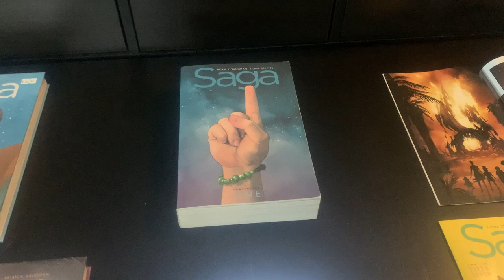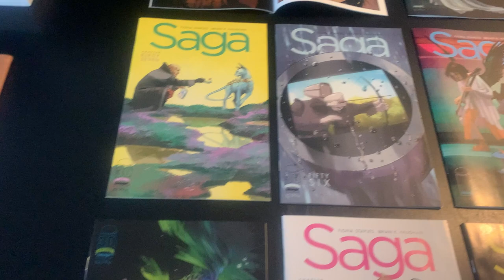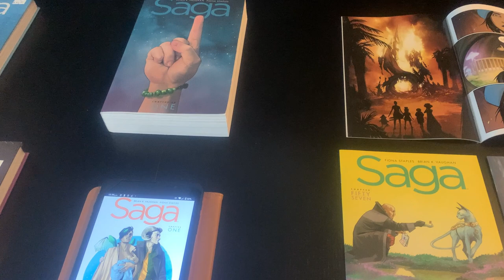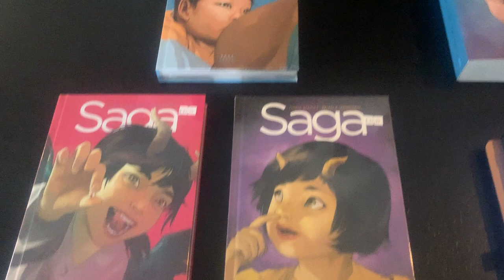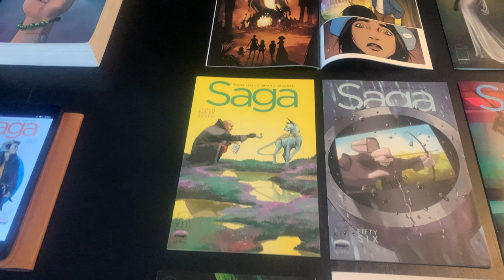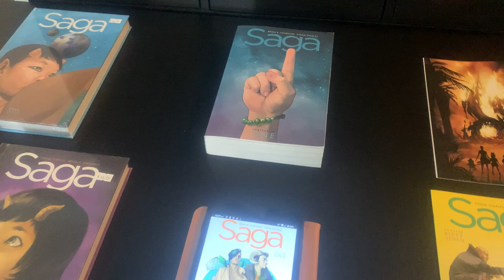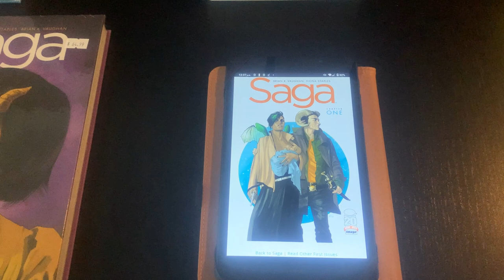Saga comic series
Saga by Brian K Vaughn and Fiona Staples. A comic book series review.